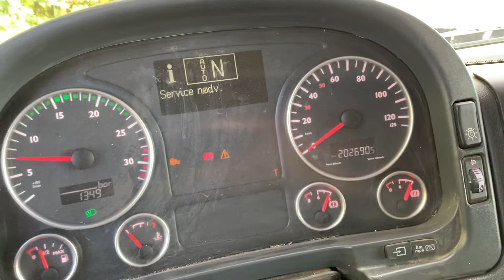MAN TGL 12.210 Lastbil med TMA pude og kran 290.911 på Klaravik Danmark.dk